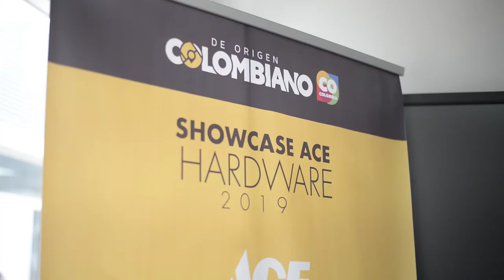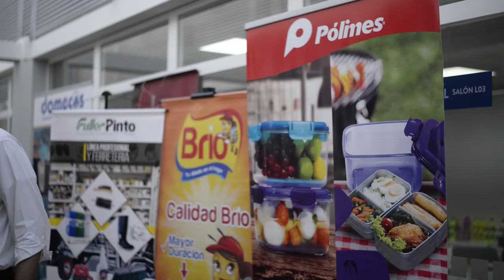Comprometidos con el crecimiento de las exporetaciones de Colombia.